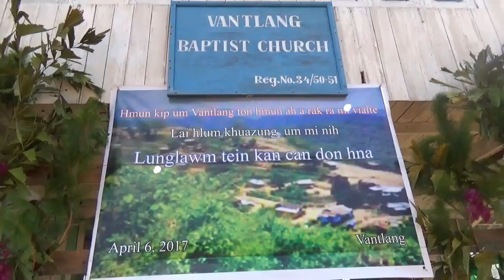Vantlang Hrinsor Laihrilai Funtomnak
2017. April 6-9 ton nak, vanthlang puai lio